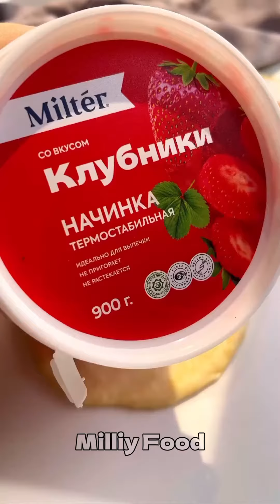Bulochka 😍 tayyorlash | Retsept Opisaniyada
Bulochka 😍

500 ml illiq sut
1.5 osh qoshiq droja
1.5 osh qoshiq shakar
100-150 gr un opara qilinadi

2 ta tuxum
100 gr shakar
100 gr  margarini
1 choy qoshiq qabartma
0.5 choy qoshiq uksus
Yumshoq xamir boguncha un
Xamiri oshirib teng bolaklarga bolamiz
O'rtasiga termostabil nachinkadan solib, tugib 200 gr 10 minut keyin 170-160 gradus 10-15 daqiqa pishiramiz